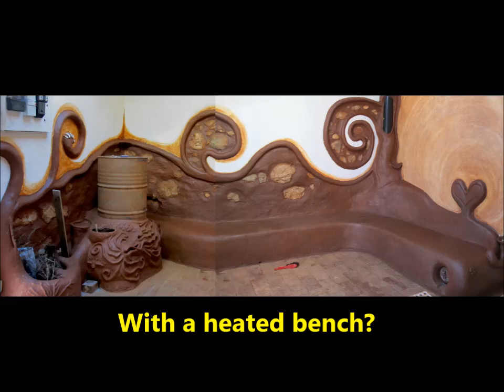"Dragon Monster" Rocket Stove Mass Heater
1 week construction of Rocket Stove with heated bench during a permaculture internship